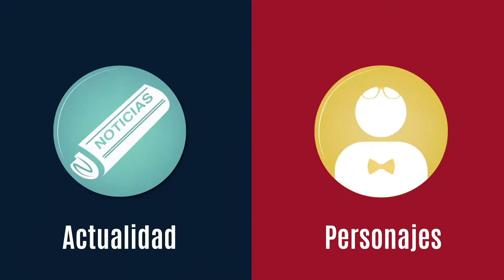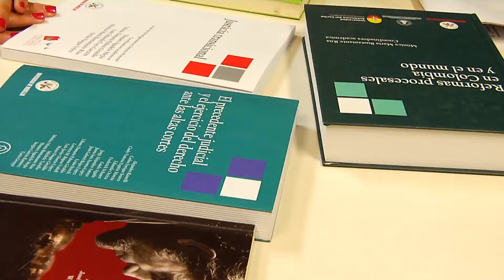ELINFO| Invitacion al Congreso de Derecho Procesal en la UdeM (Entrevista Michele Taruffo)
¿Porqué asistir al Congreso de Derecho Procesal? El profesor Michele Taruffo te da razones de sobra para no perderte esta oportunidad única que trae la Universidad de Medellín ¡Actualízate y sé un mejor abogado!